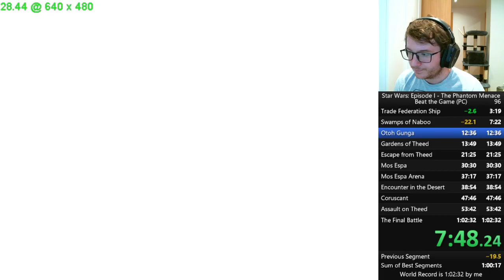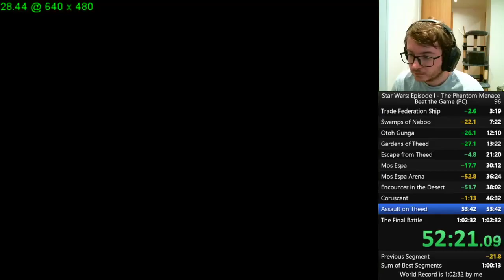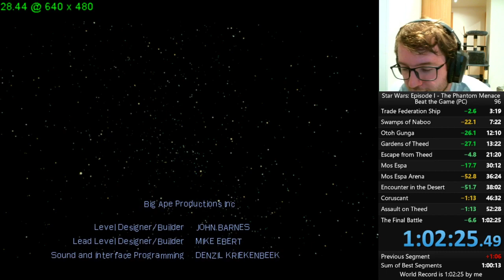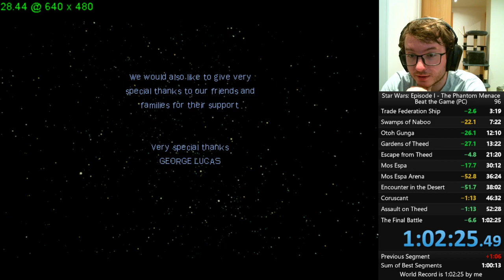PB 1:02:25 28/06/2020